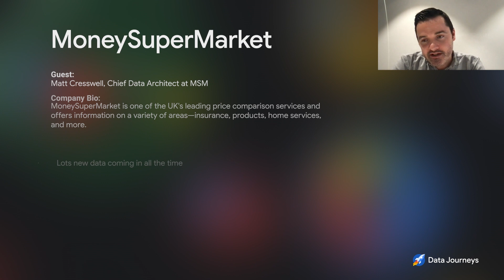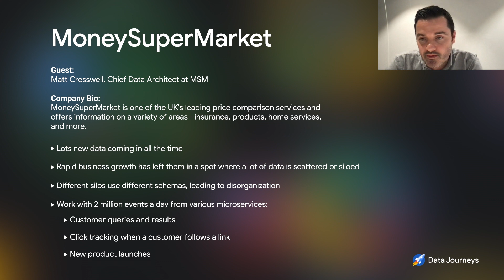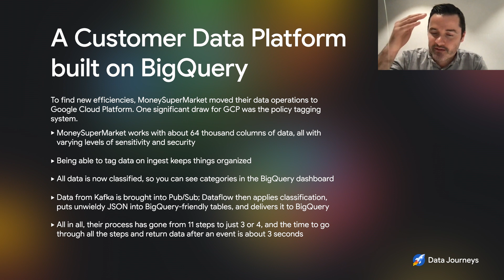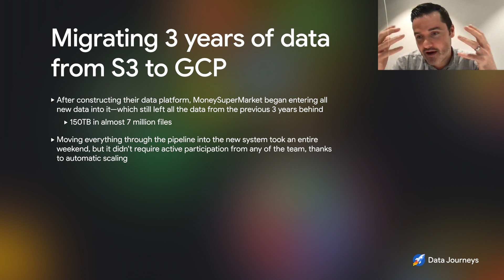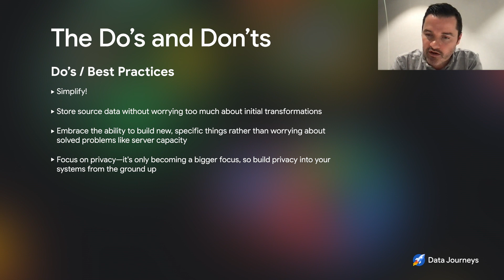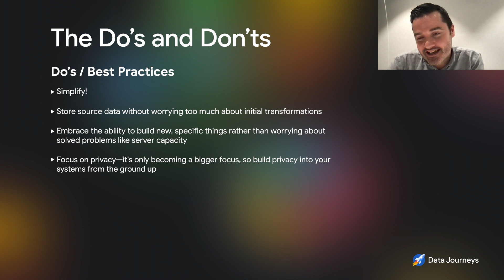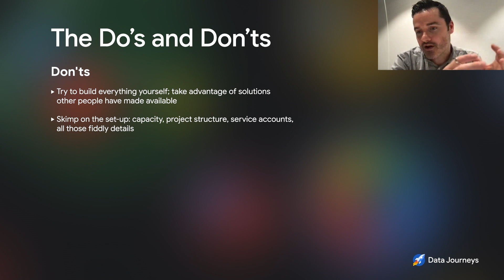Episode 19: How MoneySuperMarket keeps data secure and streamlined with Google BigQuery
MoneySuperMarket Group is on a mission to help UK households save money, offering leading price comparison services in a variety of categories. By moving their data storage and processing to GCP, they created a more efficient, secure pipeline. In this episode of Data Journeys, Matt Cresswell, Chief Data Architect at MSM, talks to Bruno about the company's intiatives, his advice for those going through a similar journey, and the story of how they migrated three years of data in one weekend.